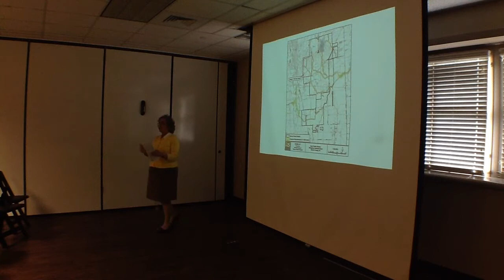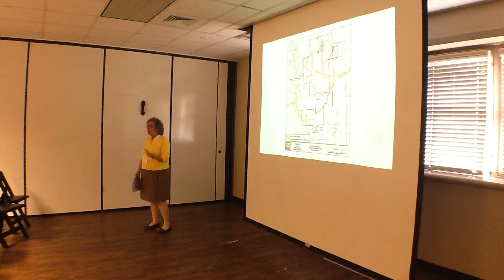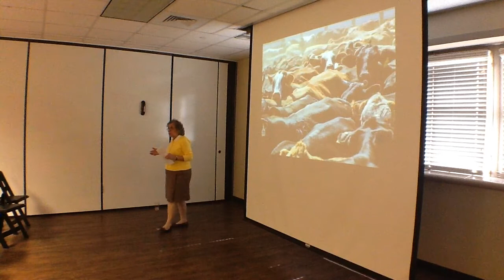Mary Anne, Making Conservation Pay: Earning Money While Doing Good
The Katy Prairie Preserve is a 20,000+ acre protected area on Houston’s northwest side. Katy Prairie Conservancy (KPC) generates
income on the prairie in many ways by enhancing ecological function or working with the local community members - all without destroying
the prairies aesthetics, wildlife refuge status, or recreational value.

Presented at the 2015 Southern Plains & Prairies Conference in Houston, Texas.